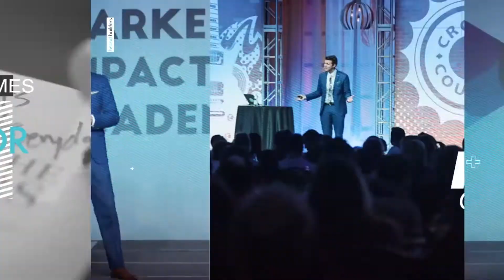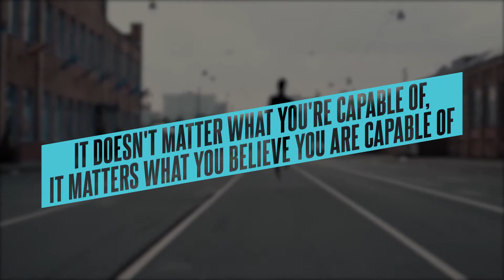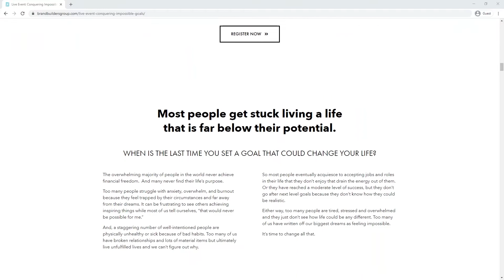How to Believe in Yourself and the Problem with Potential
You have potential. I have potential. Everyone has potential! So, what is the problem with potential? How do we achieve success in life if we have the potential? In this article, Rory tells us that not only we must believe in ourselves, but we must also have this magic ingredient and extraordinary results will happen in your life!

Potential | Believe in Yourself | How to Achieve Success in Life